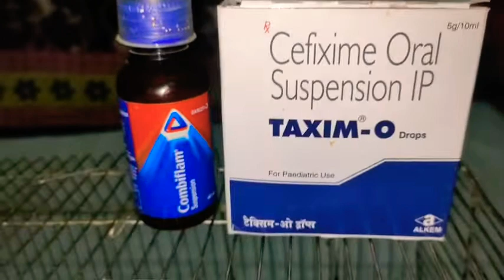तोते का होम ट्रीटमेंट | बिल्ली ने तोते को काटा अब इसे कैसे बचाएं | Ziyukhan2M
Created by Ziyukhan2M